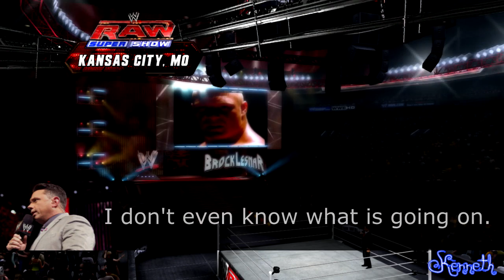WWE Era of Story - "HitnRun" (S03E08)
Here is another episode of Era of Story! Welcome back.